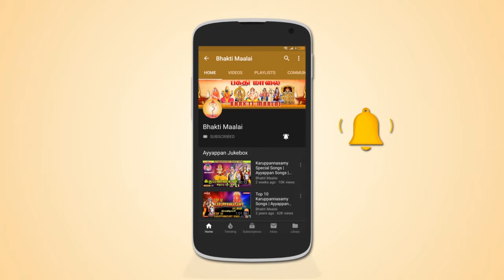Top 10 சமயபுரம் மாரியம்மன் பாடல்கள் | LR Eswari | Aadi Masam | Samayapuram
The album “Top 10 Samayapuram Mariyamman Paadalgal - Top 10 சமயபுரம் மாரியம்மன் பாடல்கள்” is dedicated to Goddess Amman by the music label Unique Recording. There are 10 songs in this album are sung by L R Eswari , Veeramanidasan , Mahanadhi Shobana, S. Janaki, P. Susheela, Bombay Saradha & Shakti Daasan. Lyrics by Mugilan, Bharathi Ganesh , Music By  Kanmani Raja, Aravind & D. V Ramani

List of Top 10 Most Popular Songs:
வெள்ளிக்கிழமை அம்மன் சிறப்பு பாடல்கள்
செவ்வாய்கிழமை சிறப்பு அம்மன் பாடல்கள்